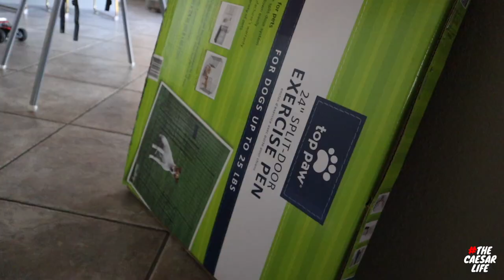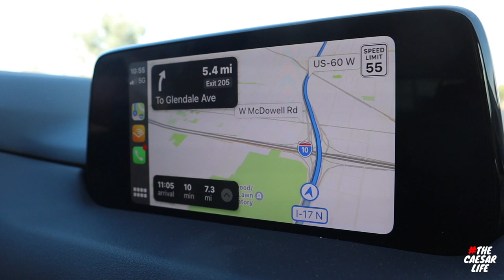HELLO BROOKLYN | MEET BROOKLYN OUR BERNADOODLE PUPPY |thecaesarlife VLOG #75